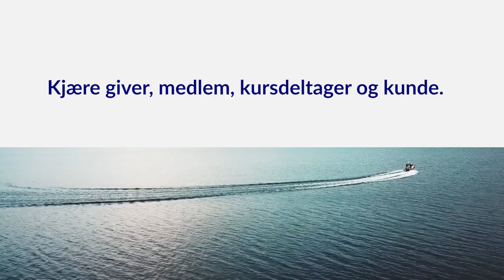Historisk båtsommer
Aldri før har vi hatt så mye å gjøre på én enkelt sommer. 4 734 oppdrag er utført mellom mai og september. Tusen takk til alle som støtter oss!